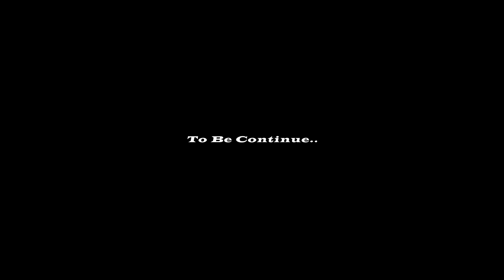KickBoxing Club "Spartak"[22.09.2019 Event] Trailer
Трейлър от събитието провело се в гр.Пазарджик
Организирано от клуб Спартак !

Благодаря на всички ,които предоставиха кадри !!